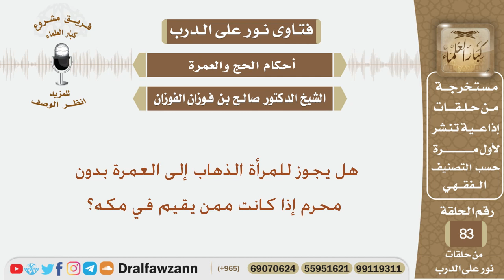هل يجوز للمرأة الذهاب إلى العمرة بدون محرم إذا كانت ممن يقيم في مكه؟ الشيخ صالح بن فوزان الفوزان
نص السؤال:
هل يجوز للمرأة الذهاب إلى العمرة بدون محرم إذا كانت ممن يقيم في مكه؟

السيرة الذاتية :
للاشتراك في قناة الشيخ صالح الفوزان

رئيس الفريق
لمشروع كبار العلماء